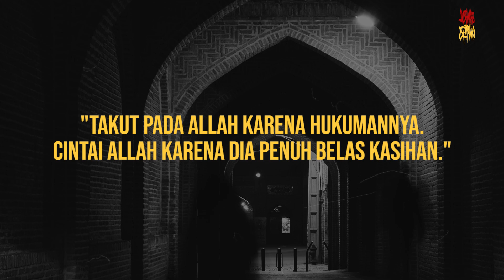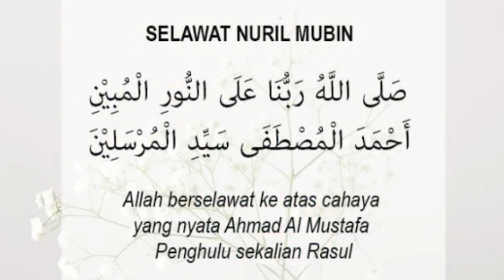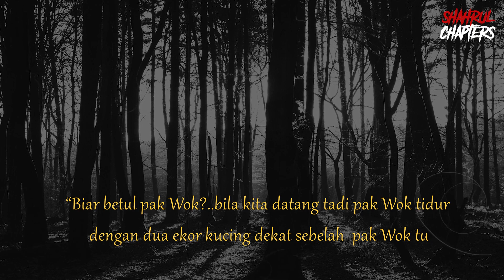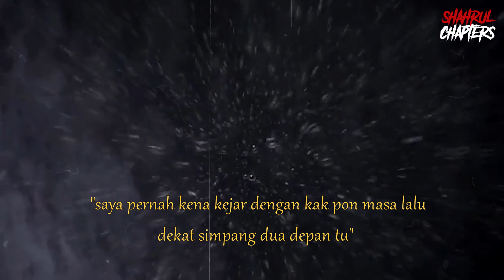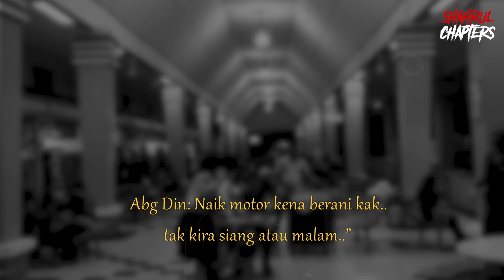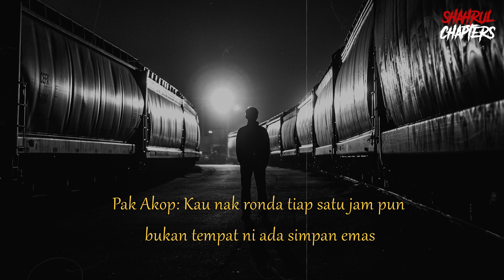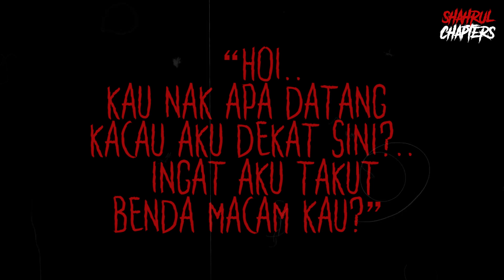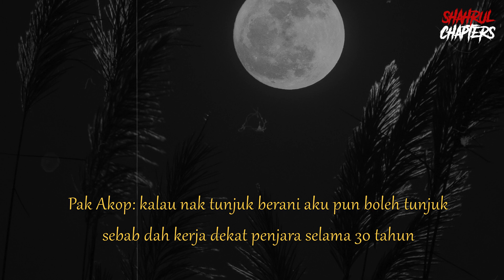PONTIANAK ATAS PALANG || AKIBAT CAKAP BESAR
Assalammualaikum semua,dalam video kali ni saya akan kongsikan 3 kisah dari karya ARJUNA DESA bertajuk
BUDAK CANTK
PENGALAMAN PELIK
AKIBAT CAKAP BESAR

Laman sosial

"ADIOSAAAA